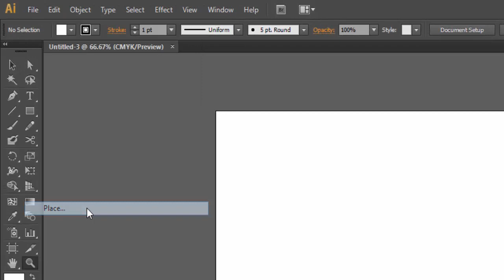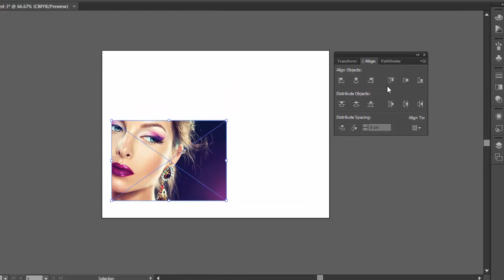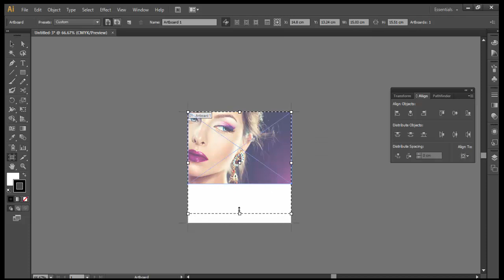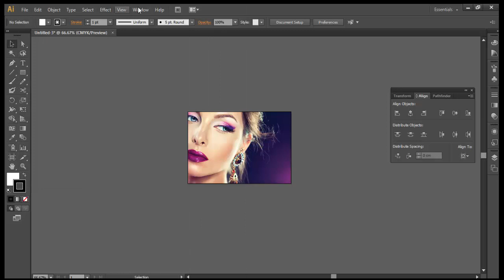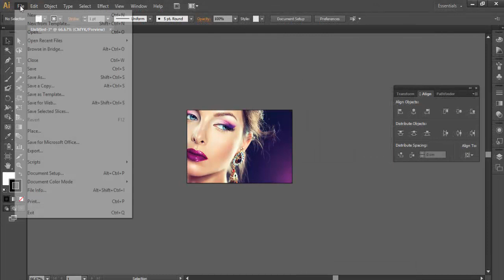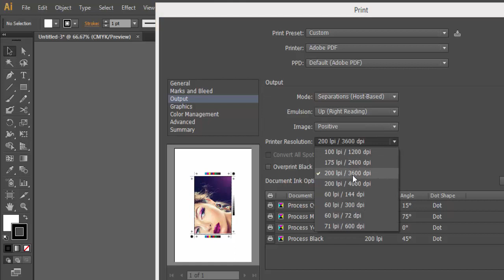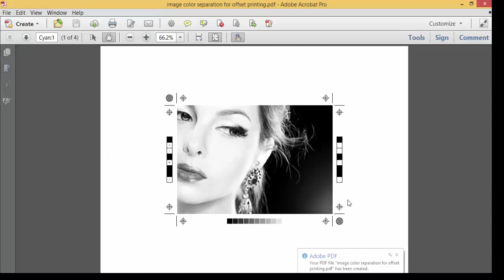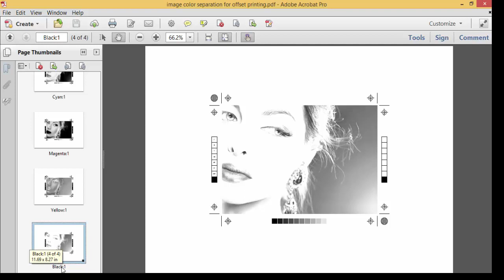image color separation in illustrator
note: if you don't see pdf printer in print list
you can install "Cute Pdf Writer" and any PDF printer in your computer